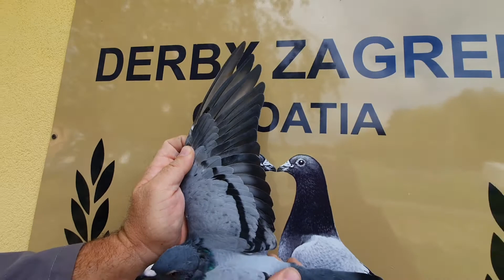14.PLACE FINAL RACE "LEXMAN SPECIAL"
14. PLACE FINAL RACE 2020